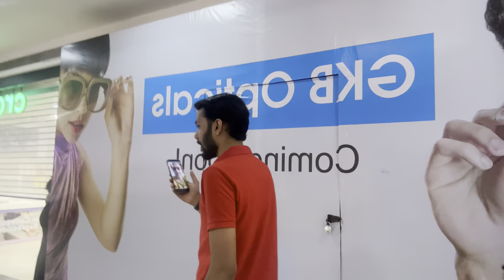GOT SO DRUNK IN DEHRADOON 🥹//Night life //Dehradoon //Lifestyle //Dinner Night //Party/